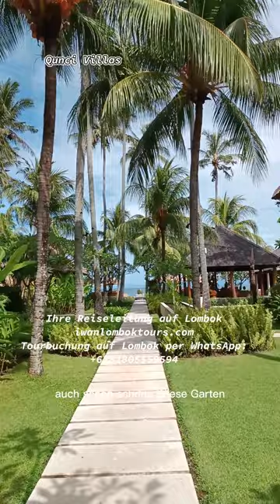Qunci Villas Hotel auf Lombok